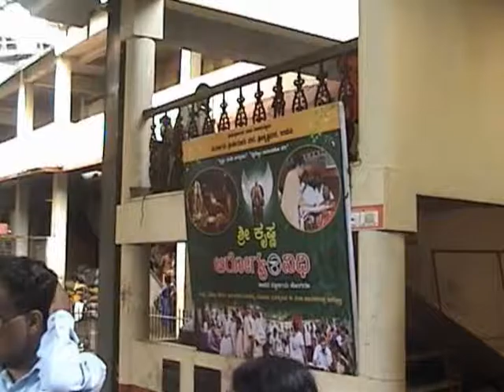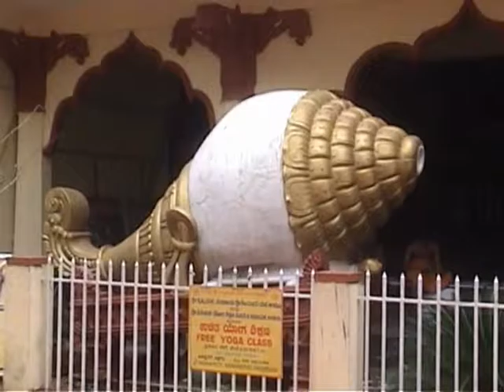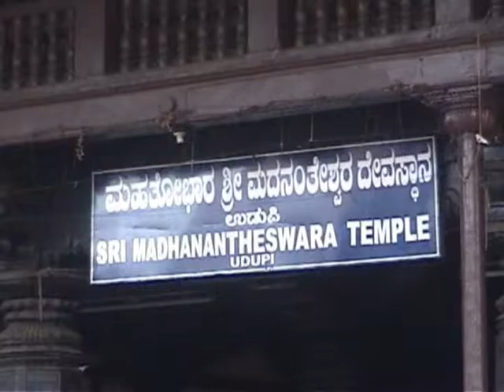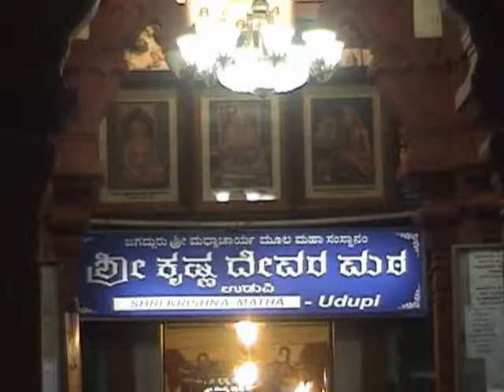Sri Krishna Temple of Udupi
Udupi is famous for Krishna Temple. Udupi is about 80 kms from kollur, 55 kms from Maravante, 60 kms from Mangalore and 420 kms from Bangalore. The main entrance of the temple is called Krishna Geeta Mahadwara. There is a huge building called Geeta Mandir which is used as the Guest house. We were lucky to get a room in Geeta Mandir. There is also a museum inside Geeta Mandir consisting of varius items related to Bhagavat Geeta. The temple of Lord Krishna is very famous. Everyday thousands of devotees are given free lunch and dinner here. We also had free Prasad in the temple. The temple dining hall is known as Anna Brahma.
There is a big temple tank at the side of the temple which is known as Madhwa Puskarini. You can see lots of swans swimming on the temple tank. The south entrance to the temple is called Kanaka Gopuram. During evening there is ghanta ghanta and arati which looks very spectacular. There is also a large auditorium where there is cultural program on every night. We also enjoyed the cultural program for some time. Our visit to Udupi was really memorable.